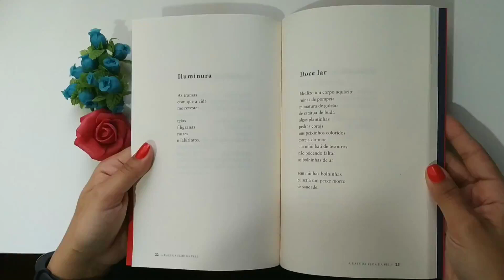A raiz da flor da pele - Joelma Bittencourt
"A raiz da flor da pele", poesia (Penalux, 2019). Autora: Joelma Bittencourt.